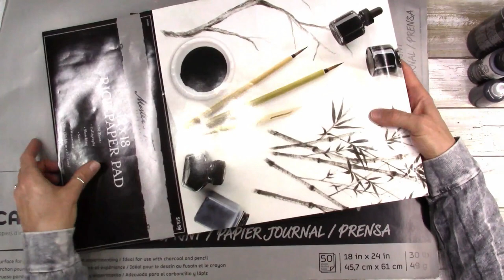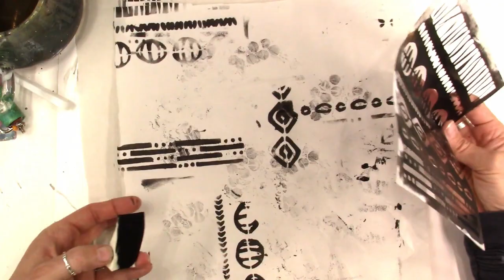EASY Black/White Collage Sheets Tutorial/PLUS/A Visit About THE ARTISTS PATH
EASY Black/White Collage Sheets/PLUS/A Visit About THE ARTISTS PATH

In this video, we'll create some very easy black and white collage papers. Having these in your stash makes future collage work so much fun. Also, let's spend a bit of time talking about what it means to be on the artist's path. How amazing life is for us is a topic I'm very much into. I hope you like it...

Kory’s Art Café
ETSY SHOP AND SOCIAL MEDIA LINKS

Breathe Free
Woodland
Pressure Drop
Lupino
Misguided Path
At The Coalface
When I Do This